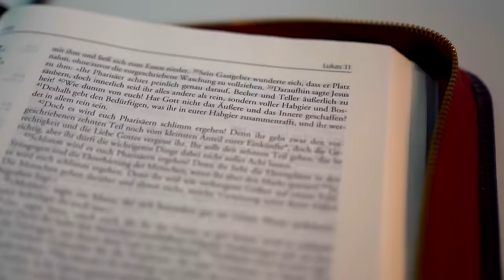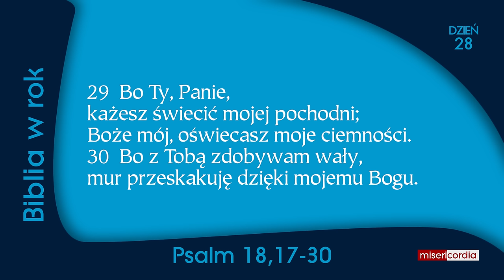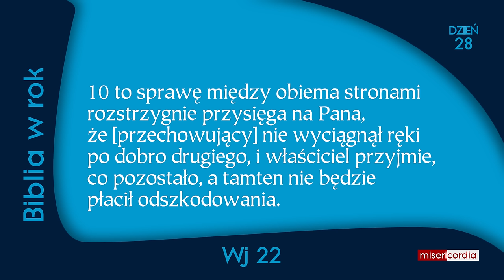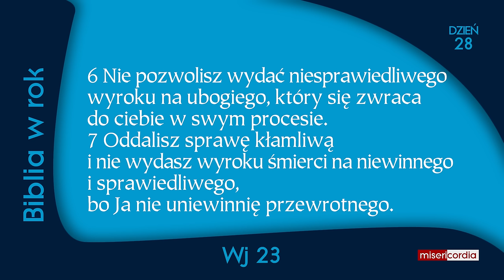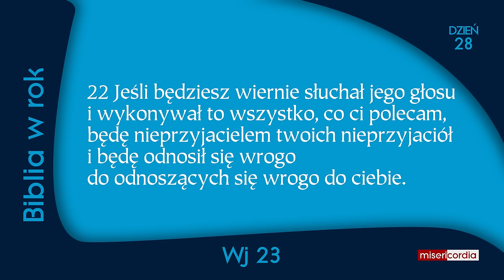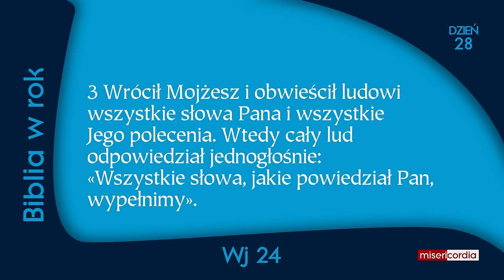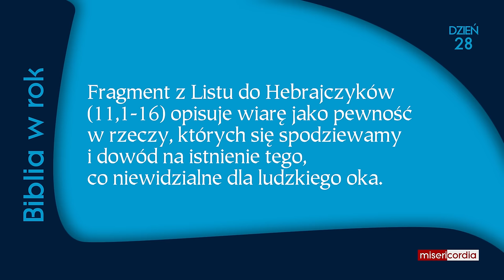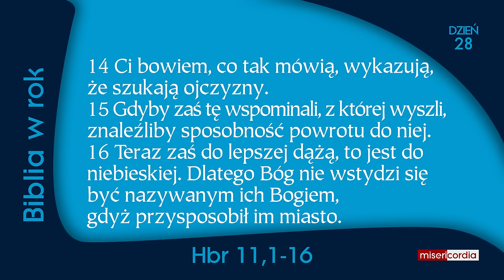Biblia w rok | Dzień 28 | Ps 18,17-30; Wj 22-24; Hbr 11,1-16